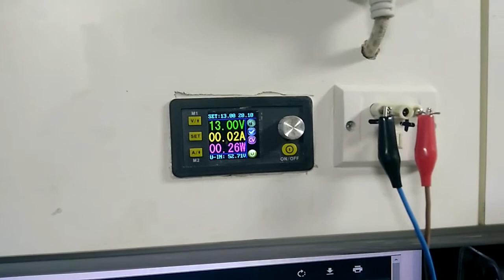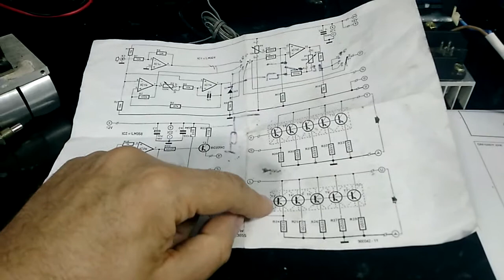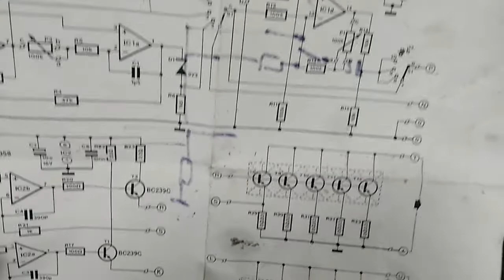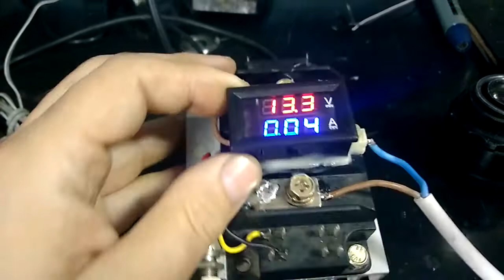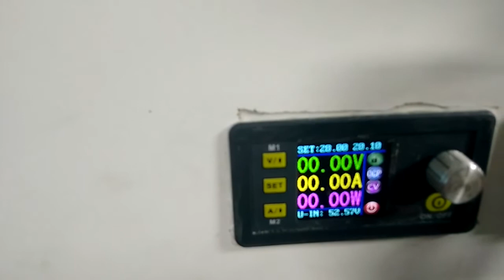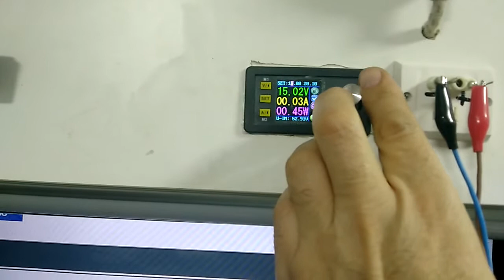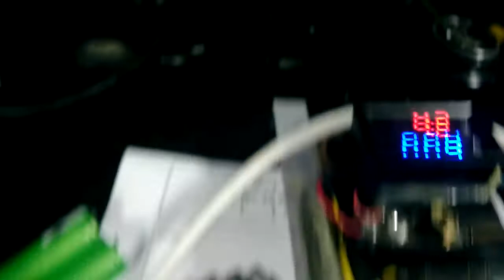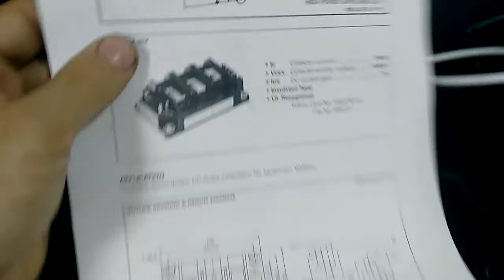Jednostavno elektronsko opterećenje. Simple electronic load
Uređaj koji se koristi za opterećenje jednosmernih napajanja. Jednostavan koji menja brdo otpornika velike snage i sijalica koje često koristimo da bi opteretili i ispitali neki uređaj.

Device used to load DC power supplies. A simple one that changes a mountain of high power resistors and light bulbs that we often use to load and test a device .